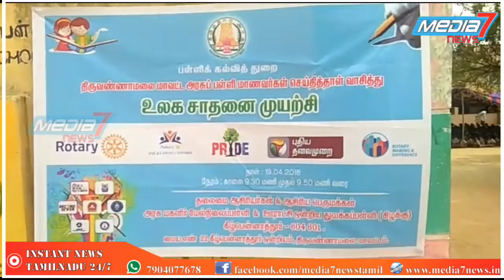உலக சாதனைக்கு திருவண்ணாமலை மாவட்டத்தில் 1.65 லட்சம் மாணவர்கள் பங்கேற்று உலக சாதனை முயற்சி